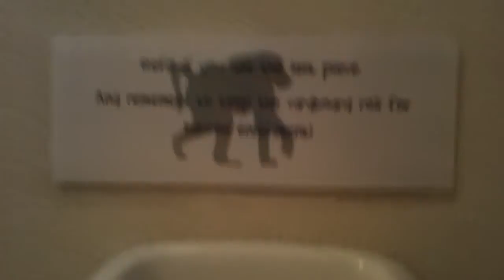Baboon thoughts on the loo....